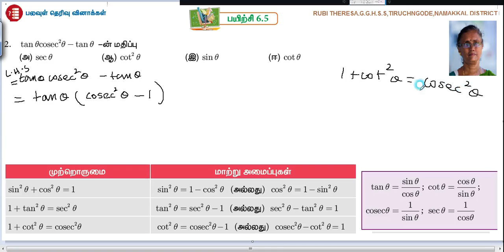10th _Trigonometry _ One Mark _ Exercise 6.5 _ Sum 2